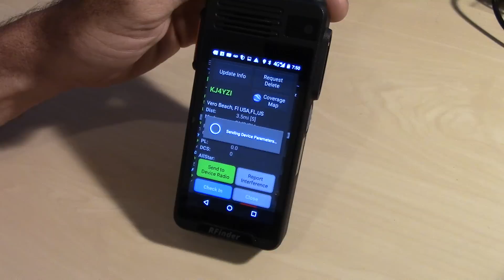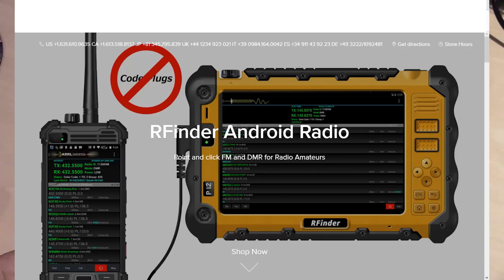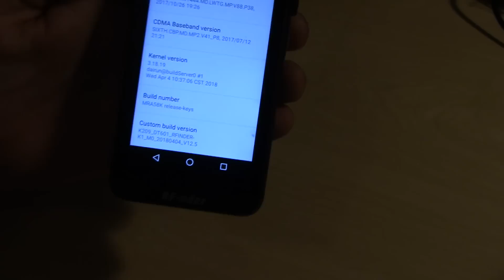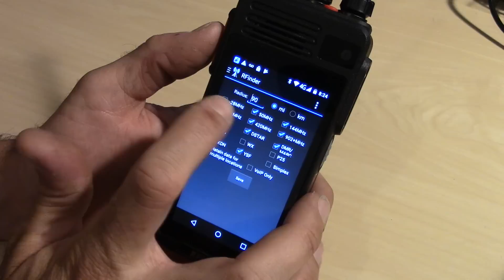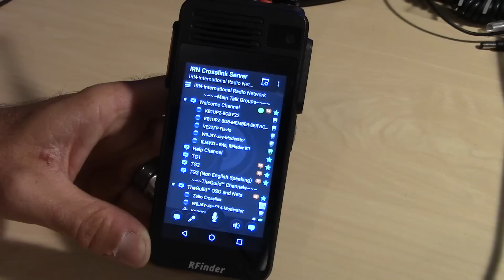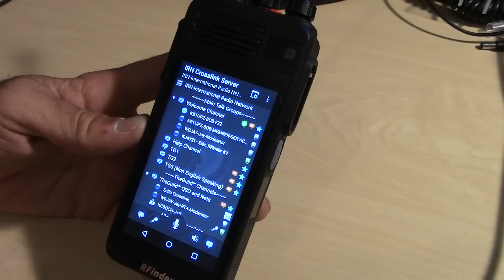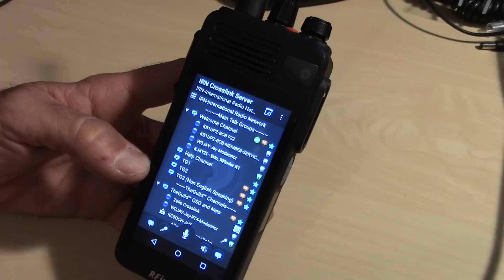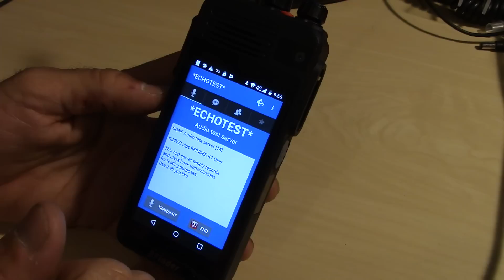DMR Smartphone RFinder K1 Review And Demo Android DMR UHF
Here is a video on my latest device which I use daily. The RFinder K1 UHF DMR Smartphone. A completely new design, new motherboard, great look and feel, and just a pleasure to have with me on a daily basis. You can see a video I made over a year ago on the model I had before this.